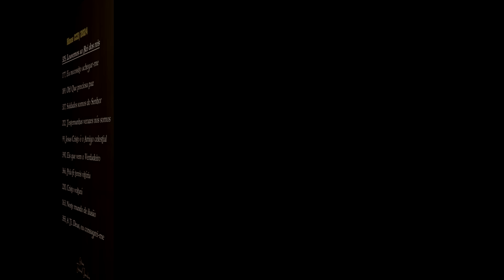Jonas Benichio Vol.32 - CD Completo